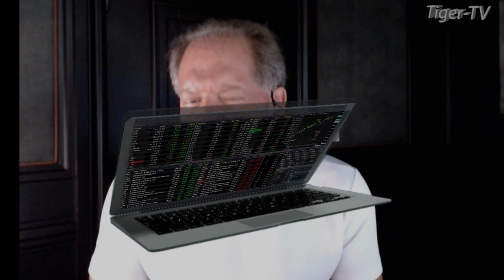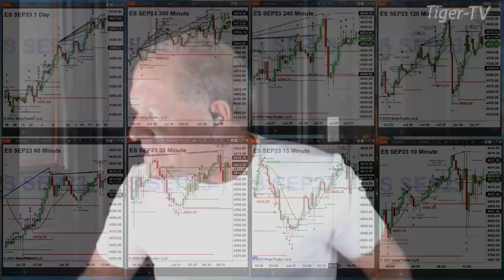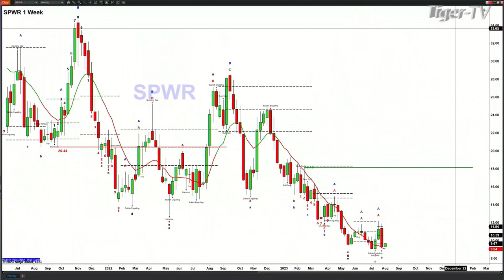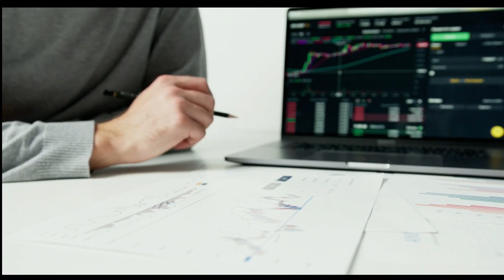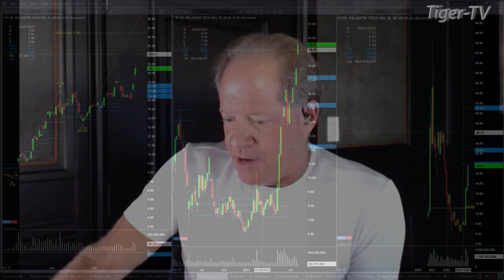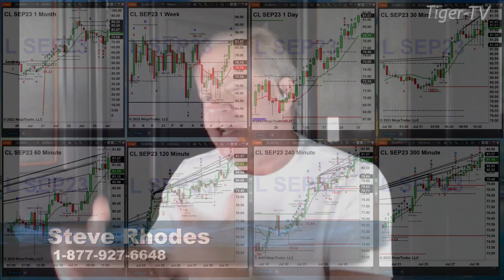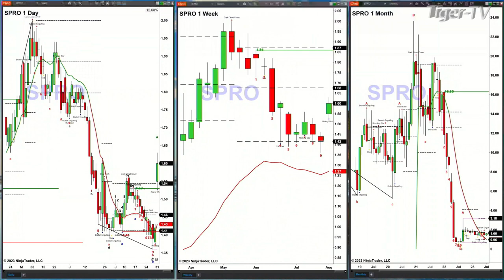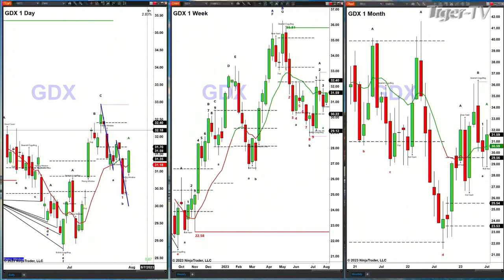July 31st, The Trader's Edge with Steve Rhodes on TFNN - 2023